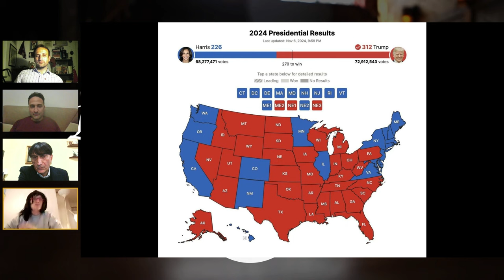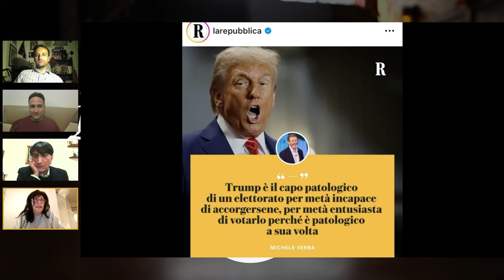Effetto Trump: psicodrammi e fegati spappolati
Titolare del conto: Come Don Chisciotte LTD
IBAN: BE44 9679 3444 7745
BIC: TRWIBEB1XXX
Causale: Raccolta fondi

Non appena è stata certa la vittoria di Trump su Kamala Harris, è apparso un dilagare di messaggi di disperazione degli elettori dem americani.

Un collage di video di ordinario disagio, un psicodramma collettivo di migliaia di persone piangenti, urlanti, rabbiose, isteriche.

La sconfitta in una competizione elettorale dovrebbe essere nella logica delle cose, ma nel mondo dem e della sinistra occidentale in generale, assume sempre più i contorni di un lutto condiviso, e non superato.

Sembra l'inno all'incapacità di prendere atto che, come nella vita, non sempre si può uscire vincenti, come da qualsiasi competizione. Le parole più usate in queste ore anche dai media, che non smorzano affatto i toni, anzi, li esasperano, sono pericolo, buio, fine della democrazia.

Certo, che sia la fine di qualcosa, è sicuro. Chi può più credere ai media, ormai? La vittoria del tycoon è la sconfitta clamorosa, auspicata ma non prevista, dei giornali e dei giornalisti di carta stampata e tv, come anche di certi noti personaggi dell'alta finanza mondiale. I cosiddetti esperti hanno fatto cilecca su tutti i fronti occidentali, la loro credibilità è ormai finita. eppure, in queste ore, sono ancora ovunque, a sproloquiare sulle nefandezze che Trump commetterà senza la minima ombra di dubbio. I sapientoni, non contenti della figuraccia appena fatta, vanno di certezze lapidarie, fomentando, come se ce ne fosse bisogno, le menti deboli che in queste ore si disperano, convinte che la loro vita sia ormai finita, perché il neo presidente eletto dalla maggior parte degli americani è sicuramente il male, mentre Kamala Harris era il bene supremo e assoluto.

Fegati spappolati ovunque, erosi dalla rabbia risentita di vedere un avversario politico vittorioso. Psicodramma collettivo della sinistra occidentale, che ormai non ha più niente da dire, avendo lasciato proprio alle destre gli argomenti che erano tradizionalmente del mondo di sinistra (ma parliamo, ormai, di decenni fa).

Ne parliamo al Bar, cercando anche di dire la nostra sui possibili scenari geo politici che ci attendono nel prossimo 2025.

Buona visione!